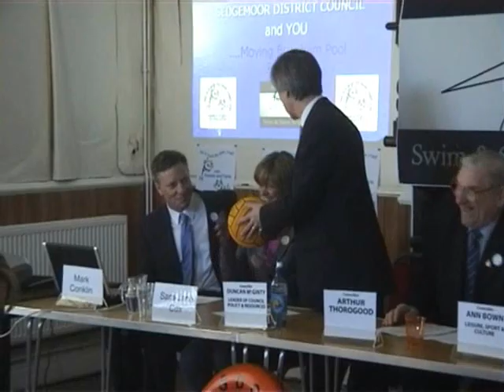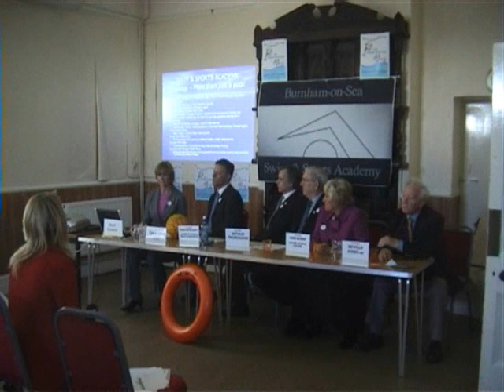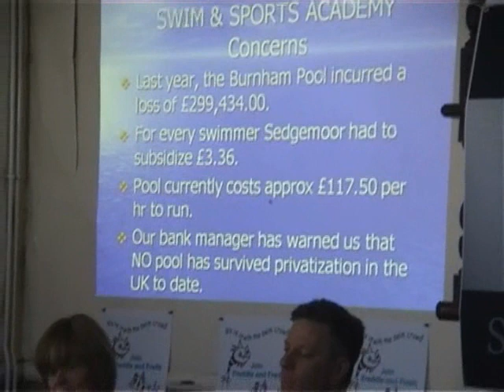Burnham Pool Press Conference